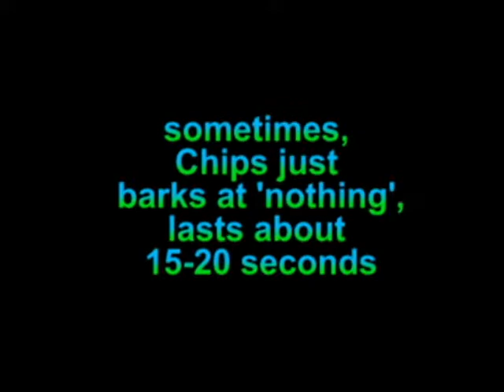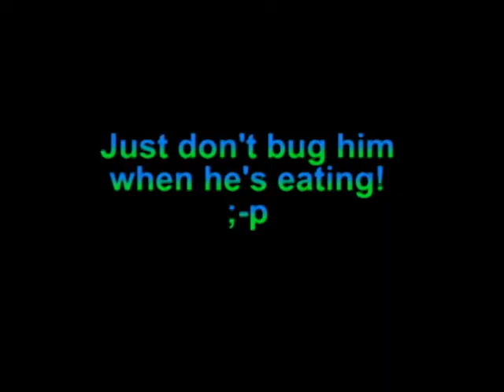Meet Chips!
- Meet Chips ! He's a friendly, neat little champ! Chips does have an unusual special need. Now, don't laugh...but he has a doggy style tourettes syndrome which is basically growly fits - they are pretty silly ! (He has never bitten anyone). Due to this condition, Chips requires daily meds that control it. (It is only about $10 month) Chips is staying with his foster Dad who thinks he is the funniest little sport ever. Chips can't wait to go home with that family who really understands him ! Chips is about 8 years old and weighs about 9 lbs.